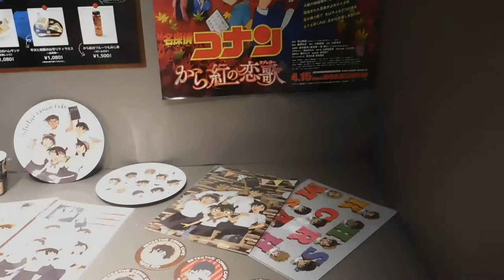DSCN7031東急プラザ表参道原宿20170424名探偵コナン グッズ